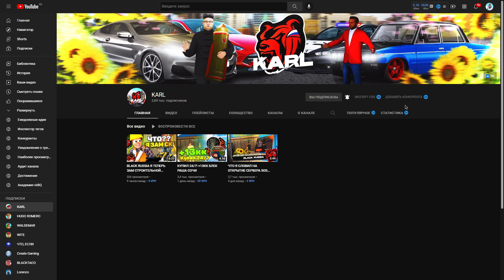НОВЫЕ ЭКСКЛЮЗИВНЫЕ ПРОМОКОДЫ на BLACK RUSSIA - ЛУЧШИЕ ПРОМОКОДЫ БЛЕК РАША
☄Мой ник на ICE: [Lamberto_Fopps]
☄Мой промокод на ICE
☄Поддержать донатом💸
❄BLACK RUSSIA - CRMP MOBILE проект, в котором ты можешь выбрать роль своего персонажа. Зарабатывай деньги и становись бизнесменом, либо же перепродавай машины и стань самым крупным барыгой на сервере. А если тебя не интересуют деньги, то стань сотрудником госс.структур и строй свою карьеру. ССЫЛКА НА ИГРУ ВЫШЕ!